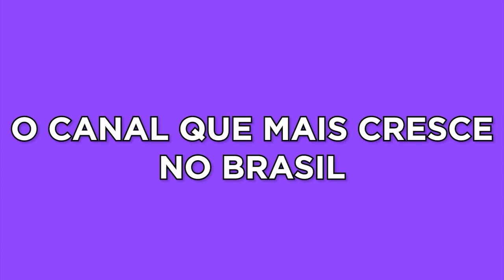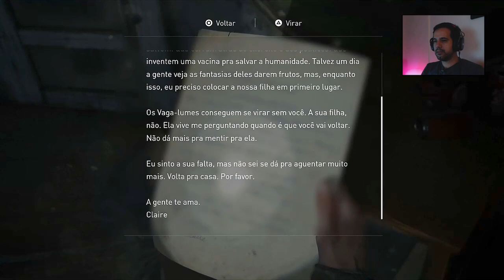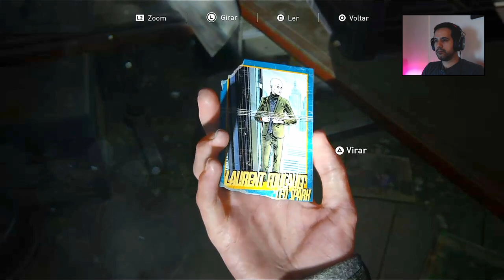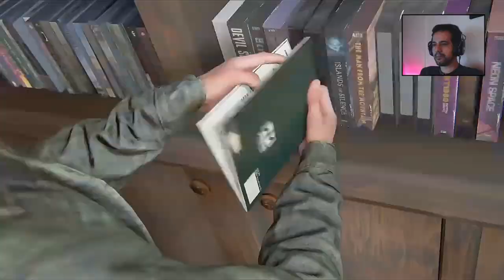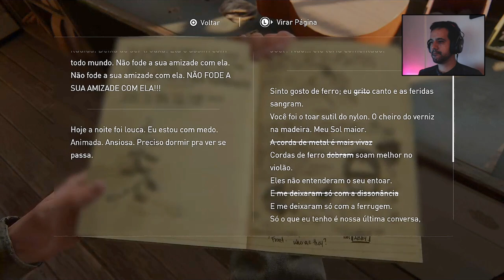The Last of Us 2 - CARA, MAS QUE PORR@ FOI ESSA??? / Parte 3